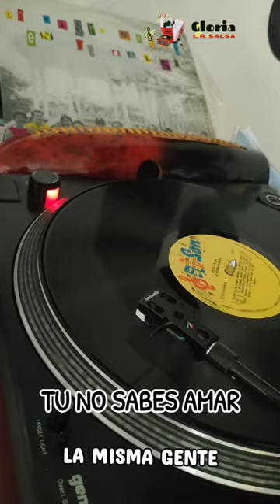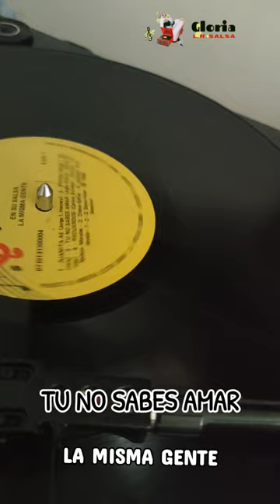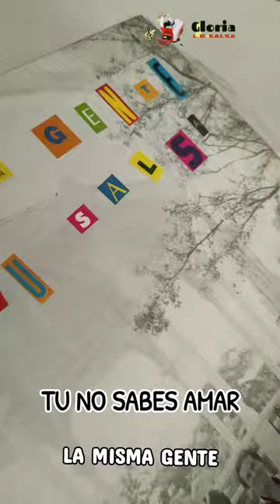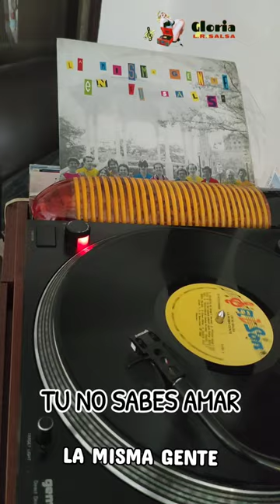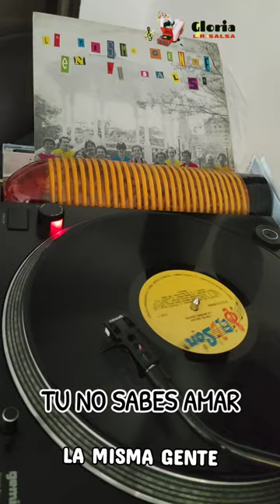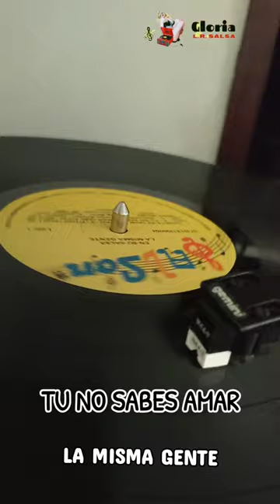TU NO SABES AMAR - LA MISMA GENTE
tema- Tu no Sabes Amar
La Misma Gente
album – En Su Salsa
Formato:Vinilo, LP
País:Colombia
Publicado:1986
Género:LatinEstilo:Salsa

Temas

lado A

A1Juanita Ae
A2Titicó
A3Tú No Sabes Amar
A4Recuerdos

lado B

B1Instrumentos En Mi Barrio
B2Esta Noche Es Sábado
B3Amigo
B4Pa' Ti
B5Cuándo Partirás

Créditos

Arranged By, Producer, Bass, Percussion – Jorge I. Herrera
Arranged By, Producer, Piano, Synthesizer, Coro, Music Director – Jaime Henao
Art Direction – Julio Segundo
Bajo– José H. Gutiérrez
Bongos – Luis Valdez
Congas – Nelson Morales
Engineer, Mixed By, Edited By – Dario Valenzuela, Gabriel Alzate
Guest – Humberto Ospina, Jorge Gaviria
Lead Vocals – Diana Serna, Nelson Morales
Lead Vocals, Guiro, Coro – Octavio Arredondo
Photography By, Design – Karen Lamassonne
Producer, Saxophone – Hector E. Ocampo
Saxophone – Orlando Murillo
Supervised By – Enrique Aguilar
Trombon – Guido Valencia
Trumpet – Alvaro Ladino  Jaime charry

No Poseo Derechos de Autor todos los derechos de autor pertenecen única y exclusivamente a músicos artistas productores creadores, arreglistas directores compositores etc, etc.

Canal sin ánimo de lucro por lo tanto no Monetizo.
CALI -COLOMBIA 🇨🇴🇨🇴🇨🇴🇨🇴🇨🇴🇨🇴🇨🇴🇨🇴
Gloria la realeza 👑👑👑👑👑👑👑👑